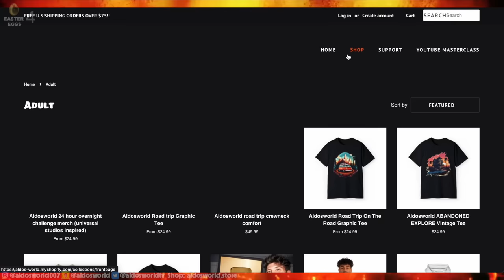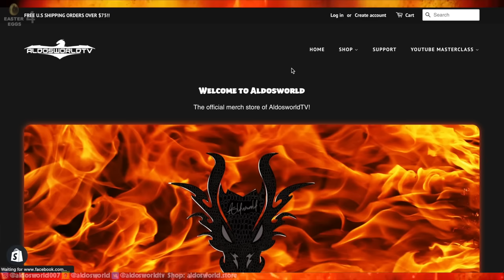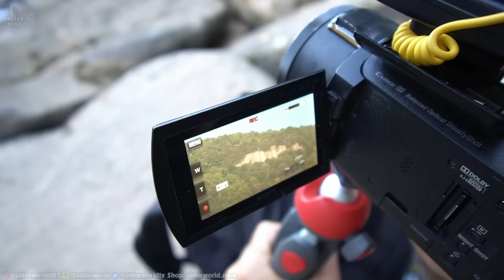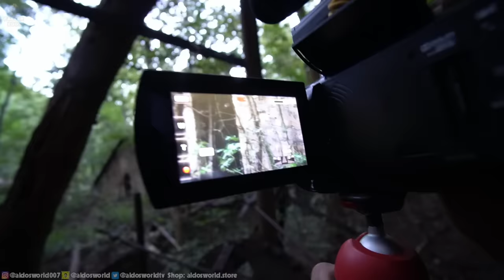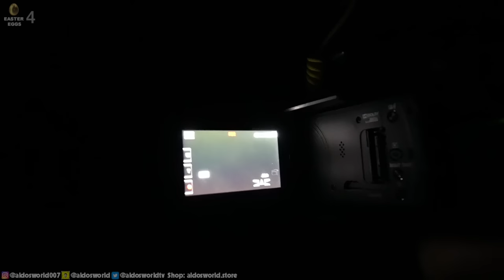DONT SLEEP OVERNIGHT IN APPALACHIA MOUNTAIN OR SMURF CAT.EXE & MONKEY BABY BON BON APPEAR REAL LIFE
In this 24 hour overnight challenge, aldosworld alongside @moesargi attempt to sleep overnight in the appalachia mountains! In this adventure, they encounter a feral person hiding in the bushes and retreat to their hideout!

Easter Eggs🥚 in this video: SMURF CAT.EXE & MONKEY BABY BON BON. We live we love we lie

Want to be a YouTuber or grow your social media? Sign up to my Masterclass Mentorship program